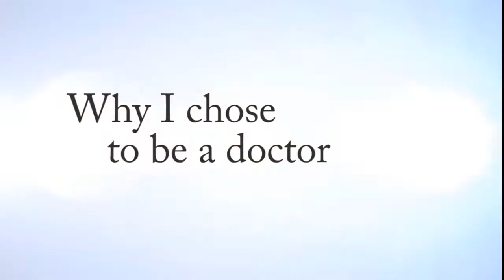Dr Scott Kutz, MD | Minimally Invasive Neurosurgery of Texas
Dr. Scott Kutz, MD
Minimally Invasive Neurosurgery of Texas

MINT services:
Cervical laminoforaminotomy
Posterior cervical facet fusion
Lumbar laminotomy/discectomy
Lumbar foraminotomy/lateral discectomy
Transforaminal Lumbar Interbody Fusion
Lateral Lumbar Interbody Fusion
Oblique Lumbar Interbody Fusion
Percutaneous spinal instrumentation
Thoracic discectomy/interbody fusion
Sacroiliac joint fusion